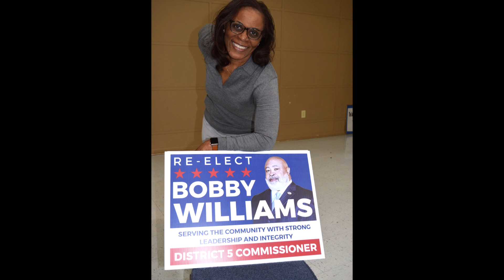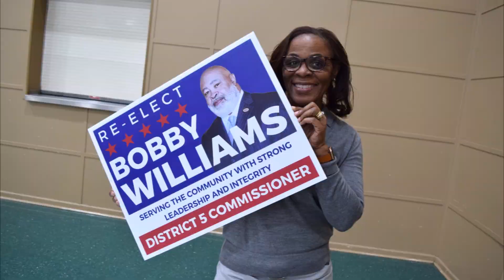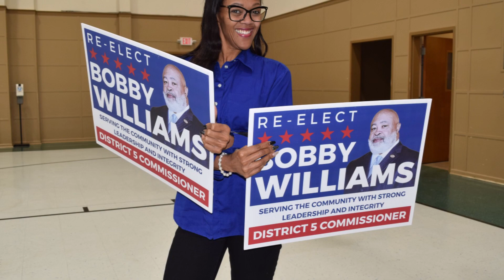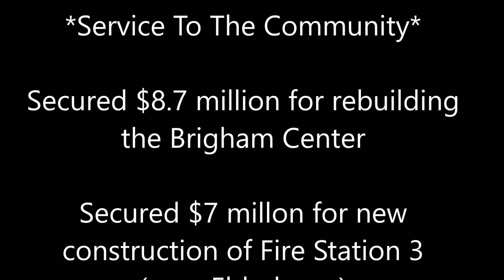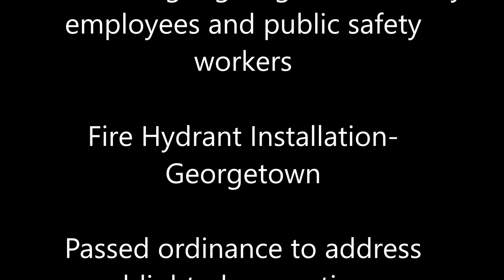BOBBY WILLIAMS FISH FRY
Bobby Williams District 5 Commissioner  and committee members held a Fish Fry at the Trinity Christian Episcopal Church on Thursday, March 14, 2024.  We're extending a warm Thank You very much to everyone who supported this event by delivery and meet and greet drop in pick-up!  Your support is very much appreciated!